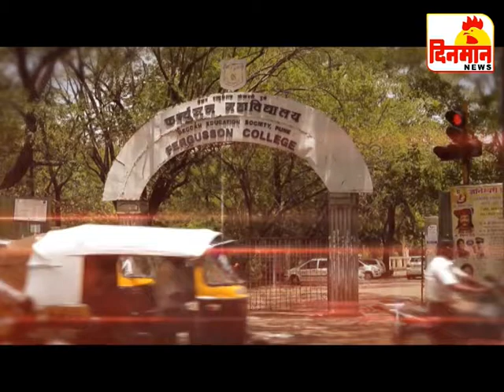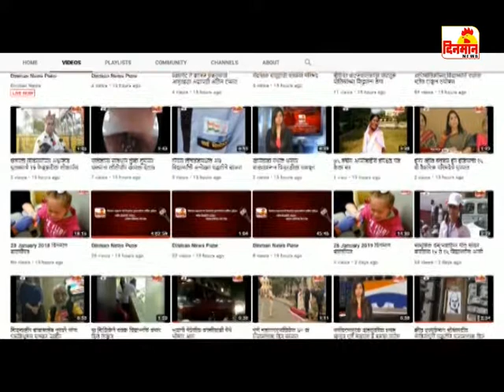21 February 2019 दिनमान बातमीपत्र